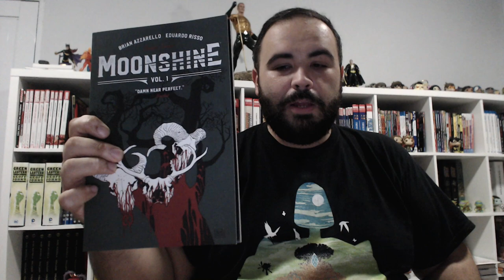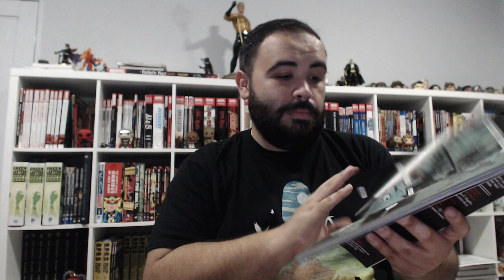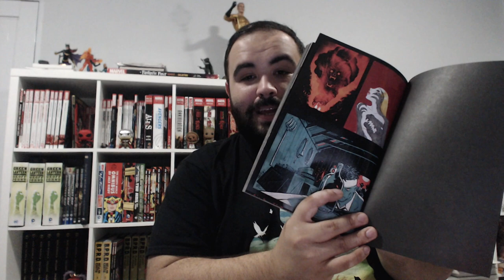MOONSHINE Vol 1 Review!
Moonshine! Brian Azzarello and Eduardo Risso take us to the Prohibition Era with a supernatural werewolf tale admits illegal alcohol trafficking.